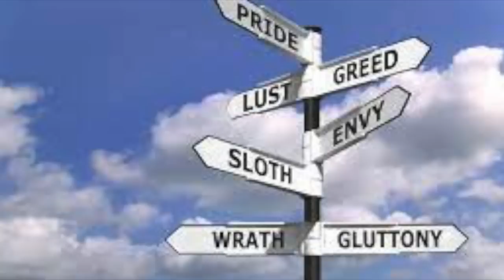The Warning According to Mystic Luz de Maria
In this video we share The Warning According to Mystic Luz de Maria.

The following is the personal experience of what the Universal Warning will be like according to Luz de Maria:

“In a very special way,  our Lord has given me to understand that a comet will come near the earth,  all of humanity will see it,  which will create panic and compel many people to go to confession,  but not for repentance.

In the sky there will appear a sign,  “A CROSS” for several days,  people with faith will feel the need to confess their sins,  to repent; the remainder of the people will say that it was brought about by men and will turn against the Catholic Church,  saying that it is a trick to frightened humanity.

In the midst of this confusion and an earthquake the WARNING will come,  which Our Lord has permitted me to experience part of it during Lent of the year 2008:

I felt in my being anguish,  as though something was coming closer to me,  but I could not tell what it was; like something frightful,  something distressful that I couldn’t figure out,  though I knew something was going to happen.

It was something that made my heart beat rapidly.

I was in this state for around 20 minutes; then the anxiousness began to increase,  I started to feel as though my soul was leaving me,  because little by little I felt a terrible loneliness that was not only filling my spiritual being,  but my physical body as well.

Then I felt a dreadful loneliness.

The anxiety had me walking to and fro because each time the loneliness grew greater.

I was totally aware that God was not in my being; my soul was desolated,  anguished.

I walked seeking consolation and could not find it; the loneliness,  the emptiness was greater each time,  until the point of feeling I was going out of my mind,  my soul was left without God!

And as in a movie,  all the sins started to weave within me,  perhaps the gravest that men could commit:  I felt or I should say,  was experiencing everything because I felt them as my own,  I was living them.

I felt what goes through the mind,  through the heart,  in the interior of the people who take their life.

I experienced the suffering moments before those who take their life; I experienced what a baby feels when it is being aborted; I experienced the abuses of the human beings that are outraged; I experienced the drug addiction,  prostitution.

All sorts of sins started to pass one by one within my soul.

It was a terrible wretchedness,  I felt in my mind that I could not leave the house,  because God had abandoned me,  I was living “THE TOTAL ABSENCE OF GOD”.

It is a terrifying emptiness,  which nothing can fill; “here on earth men sin and repent,  but the burden of the offense that sin causes is not felt because we have the presence of God. ”

I ambled desperately feeling God’s abandonment,  it was really terrible and then I remembered that my husband did have God,  so I looked for him and found him in his bedroom and I said to him:

Please lay your hands on my head,  I need you to pass God to me,  because he has abandoned me!

My husband,  afraid,  did not know what to do and asked me:  What’s happening to you?

And I responded desperately:  “I don’t have God,  He is gone,  please,  pass Him to me. ”

My moans were actually coming from deep within my being and he asked me,  “What prayer should I say? ”

And I responded:  “Doesn’t’ matter what,  just pass God to me.

This was truly a devastating and bitter experience.

He prayed,  but I still felt the emptiness.

I think I was tempted by the demon to leave my house,  get into the car and look for one of the priests,  but somehow I knew that if I left the house,  it could be fatal.

And then I threw myself on the floor with my arms extended in the form of the cross and begged God to return to me.

At that moment,  my soul spoke to me!

I knew it was my soul,  and my soul said some words,  that I kept repeating as she said them to me and I felt that the Holy Spirit was filling me.

I started to feel invaded with a sense of peace that I have never before had experienced; a peace that satisfied,  that fused me.

My chest was bursting; then I felt something physical stayed within me; a presence that I still feel to this day and which surrounds my whole chest.

That’s how the WARNING is going to be.